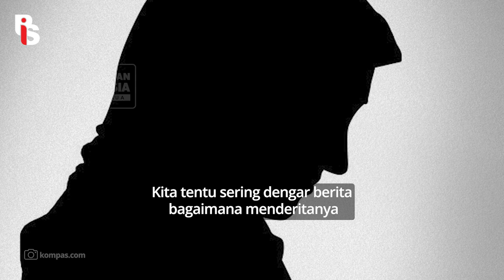Pakai Abaya, Banyak Siswi di Prancis Dipulangkan dari Sekolah | Belmondo Scorpio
Sedih banget deh nasib para siswi yang pake abaya di Perancis. Mereka dilarang masuk sekolah dan harus berganti pakaian dulu, yang nggak ganti gaboleh masuk. Perancis sendiri emang lagi nyusun kebijakan kontroversial yang melarang siswa-siswinya mengenakan atribut keagamaan. Sekuler sih negaranya, tapi malah membatasi kebebasan berpakaian orang. Hadehhh. Solidaritas kita untuk siswi yang ditindas hak berpakaiannya!